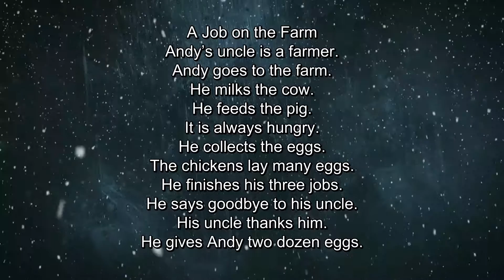54. A Job on the Farm